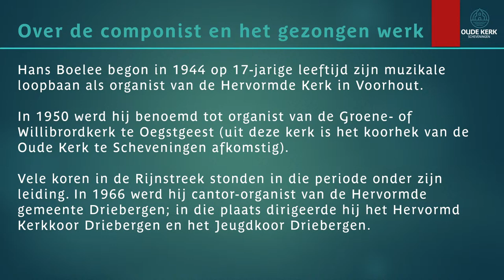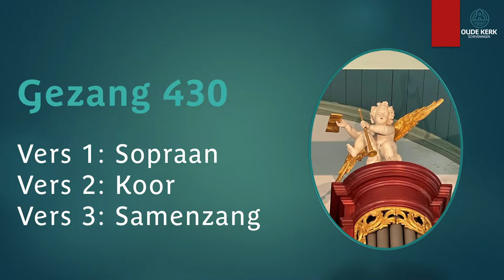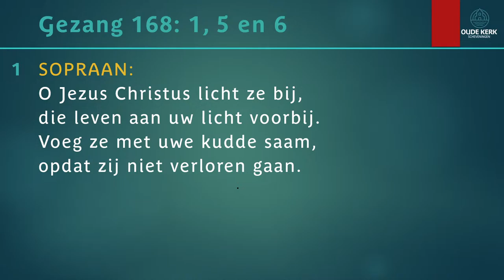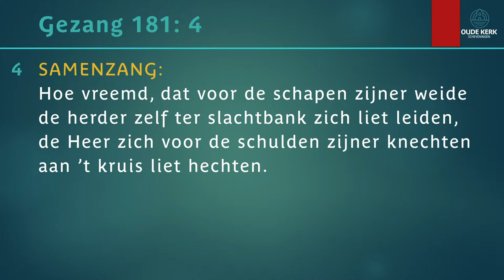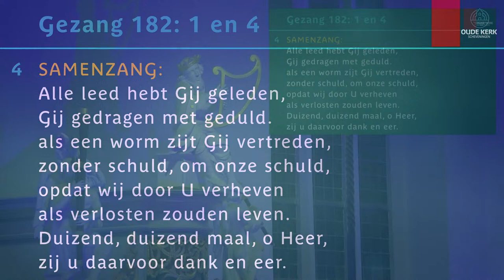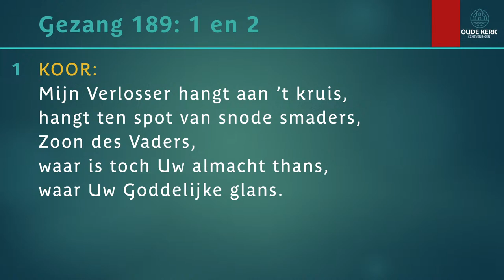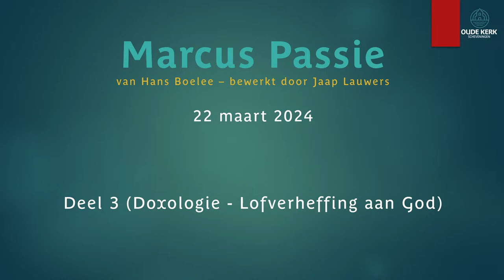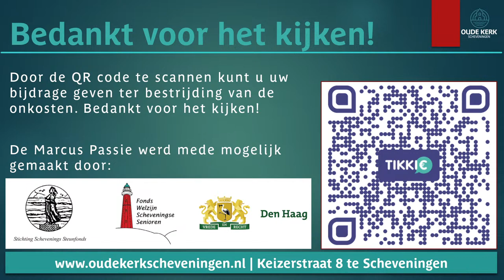Marcus Passie (H K S, Laudate Deo) | vrijdag 22 maart 2024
Sopraan: Jacomina van der Plas
Tenor: Kees Vrolijk & Tom van Kruiselbergen
Bariton: Kees van Lent
Bas: Klaas Aantjes
Viool: Jasmijn Burger
Koororgel: Willem den Boer
Hoofdorgel: Michael Spaans
Liturg: Ds. J. Maasland
Dirigent: Danny Spaans